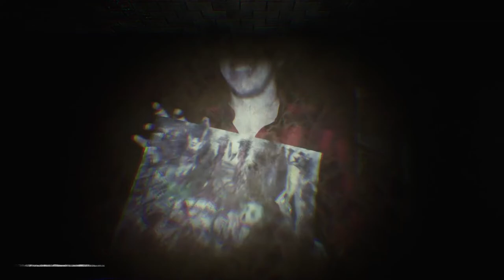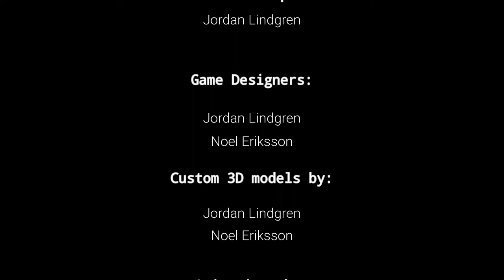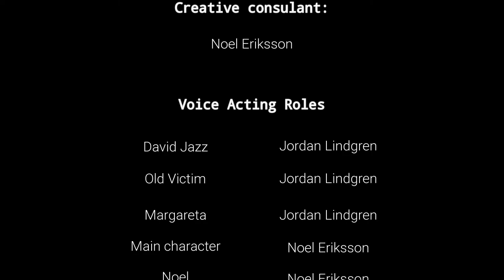MARGARETA (You are not alone in this chamber...)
MARGARETA
Author : JordiBoi

Indie Horror Game List
Margareta is a full length psychological-horror based game, although the game
fundamentally relies on both psychological-horror and the comedy genre, it's a
fun game that will leave you trembling in fear. While trying to escape, you must
finding the right path, solve puzzles and hide from the frightening entity.